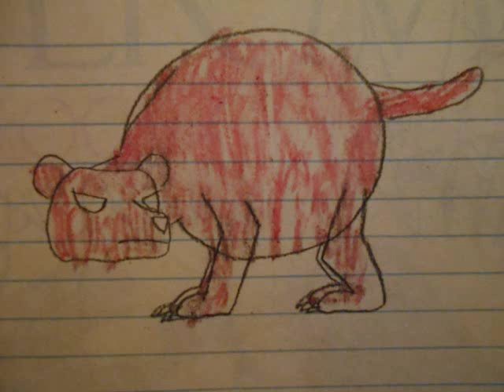Cryptids and Monsters (CRYPTID OF THE WEEK): Gumberoo, a fat bear-like cryptid of lumberjack tales